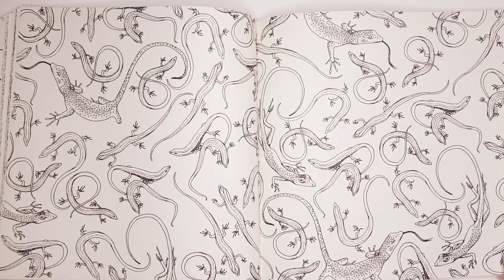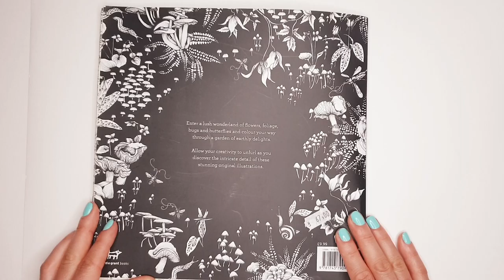The Garden of Earthly Delights: A lush wonderland of coloring for adults|Adriana Picker Flip Through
○ The book on Amazon

UPDATED IN JANUARY 2022

✅ MY COLORING BOOK COLLECTION | JOHANNA BASFORD

○ Secret Garden
○ World of Flowers
○ Ivy and the Inky Butterfly
○ How to Draw Inky Wonderlands
○ Worlds of Wonder

✅ MY COLORING SUPPLIES

○ Prismacolor Premier Colored Pencils, Soft Core, 150 Pack
○ Castle Art Supplies 120 Colored Pencils
○ Marco Renoir Fine Art 100 Colored Pencils Set
○ Faber-Castell Creative Studio Soft Pastel Crayons (72 Pack)
○ Pencil Lengthener
○ Eraser - Prismacolor Premier, 3 Pack

✅ MY COMPLETED COLORING BOOK COLLECTION

✅ MY COLORING BOOK COLLECTION | MIXED

○ Mindful Mandalas: A Mandala Coloring Book
○ Creative Haven Wondrous Nature Mandalas
○ 100 Amazing Patterns: Adult Coloring Book by Jade Summer - Out of stock!?
○ 100 Flowers: An Adult Coloring Book with Bouquets
○ The Garden of Earthly Delights

❤️ MY WISHLIST:

✅ COLORED PENCILS:

○ Soucolor 180-Color Artist Colored Pencils Set
○ Arteza Colored Pencils 72 P Assorted
○ Faber-Castell Classic Colored Pencils Tin Set, 48 Vibrant Colors

✅ COLORING BOOKS BY JOHANNA BASFORD:

○ Magical Jungle
○ Lost Ocean
○ Enchanted Forest
○ Johanna's Christmas

✅ OTHER COLORING BOOKS:

○ Die Welt unter der Lupe - Rita Berman
○ Mein Frühlingsspaziergang - Rita Berman
○ Meine Reise durch Europa - Rita Berman
○ Mein Herbstspaziergang - Rita Berman
○ Stress Relieving Designs Animals, Mandalas
○ 100 Amazing Patterns by Jade Summer
○ Coloring Book For Adults: 100 Mandalas

✅ CAMERA FOR A BETTER VIDEO QUALITY

○ Canon EOS M50 Mirrorless

✅ CAMERA GEAR USED FOR THIS VIDEO:

○ Camera: SAMSUNG Galaxy S9
○ Light: 10'' Ring Light
○ SD card: SanDisk 256GB Ultra MicroSDXC UHS-I

Thank you for supporting The Color of Joy channel in this way!